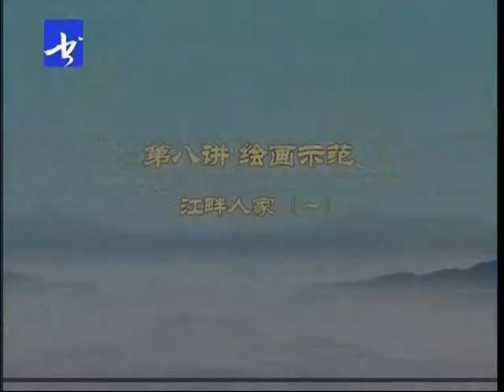08龙瑞山水画教学 第八讲 绘画示范 江畔人家（一） 国画 写意山水画